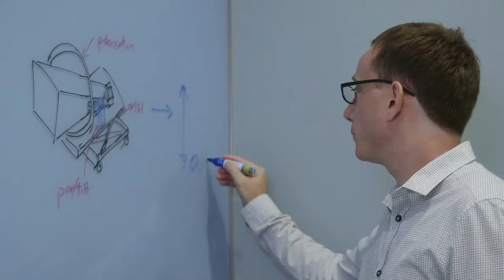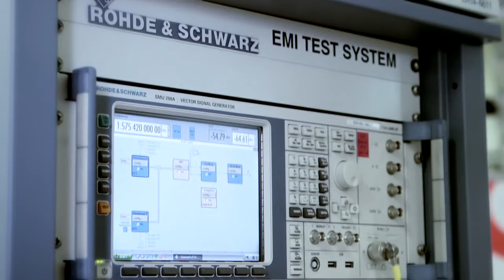R&S systems engineering: 18 years in Asia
Since 1997, we have worked with business partners in more than 25 cities all over Asia, providing expertise in the fields of EMC test & measurement, broadcasting, radiomonitoring and radiolocation. From project commissioning, delivery, turnkey installation to bespoke training support, our professional engineers demand only the highest standards to meet customers' satisfaction.